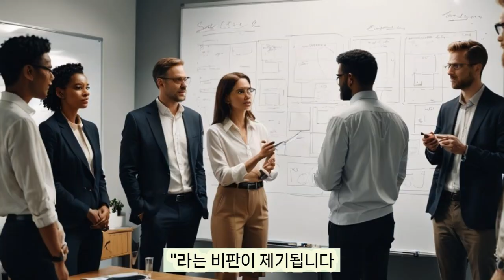유명 속담 분석 60 - 소 잃고 외양간 고친다.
미리 미리 대비를 해두는 것이 좋겠지요?